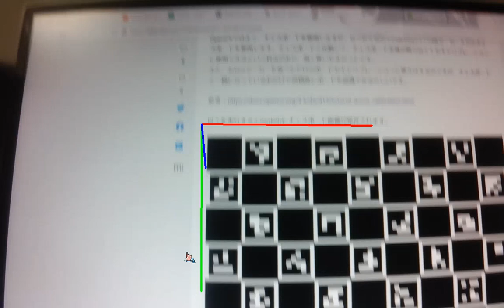OpenCV ChArUco Webcam Pose Estimation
OpenCV : 4.8.0
Windows10